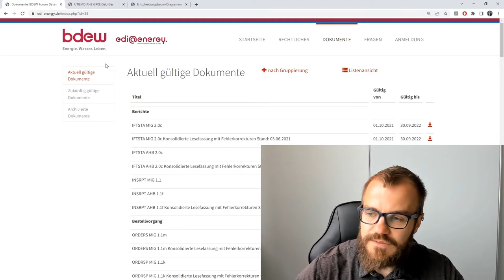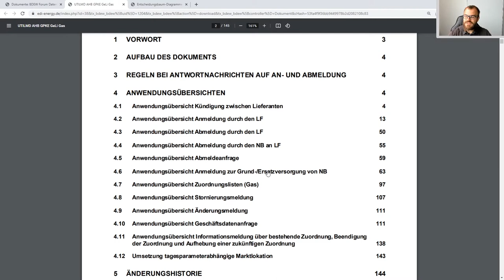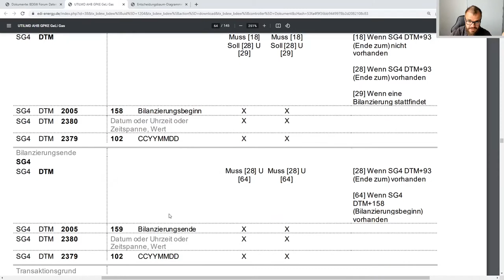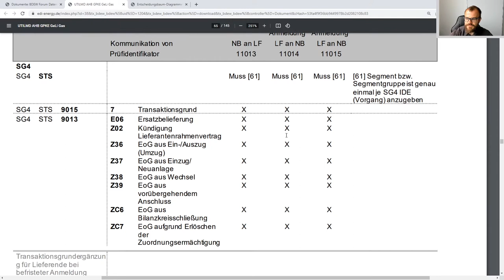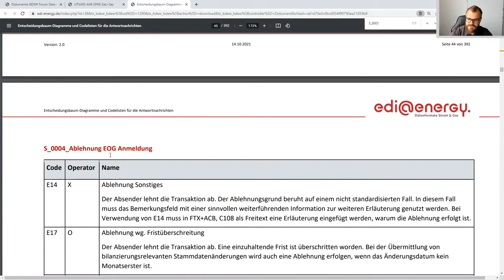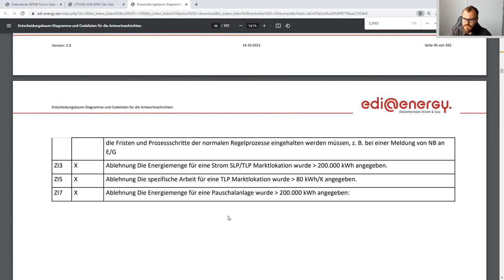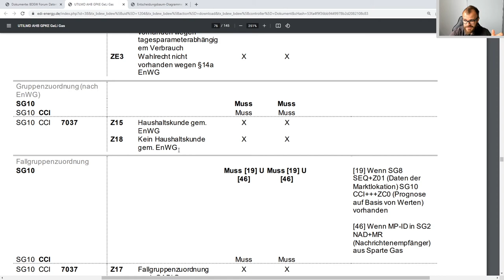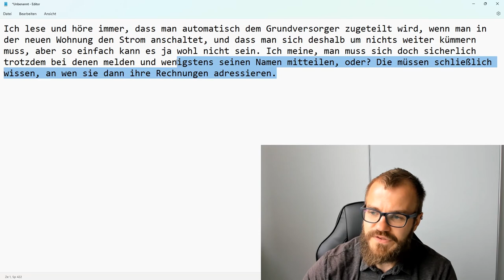Zuordnung zur Grundversorgung durch den Netzbetreiber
In unseren Kommentaren wurde gefragt, wie die Anmeldung zur Grundversorgung klappt, wenn wir uns nicht selbst zur Versorgung anmelden. Über die Anmeldung zur Grund-/Ersatzversorgung durch den Netzbetreiber sprechen wir in diesem Video.

00:00 Willkommen
00:16 Die Frage
02:35 EDI@Energy
04:13 Netzbetreiber informiert
05:48 Transaktionsgründe
08:19 Antwortcodes
11:30 weitere Inhalte der Meldung
13:30 angegebener Kundenname
14:18 Zusammenfassung